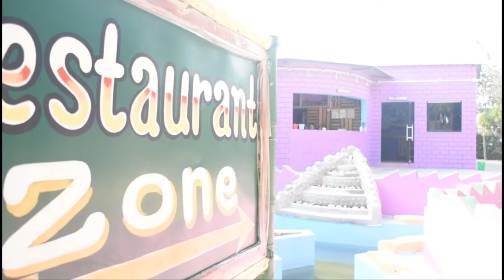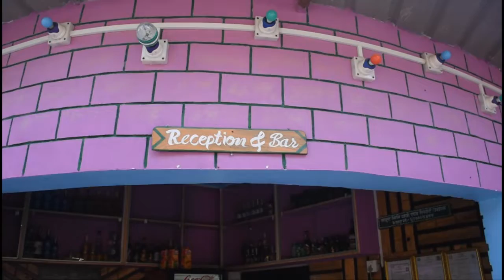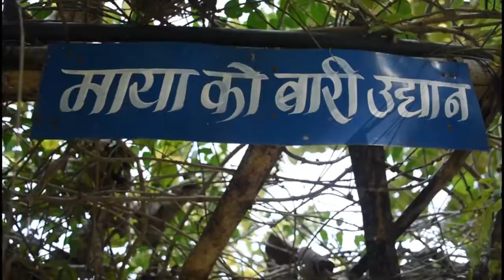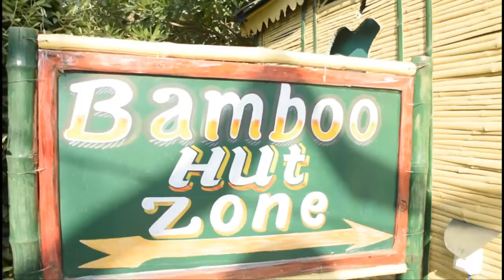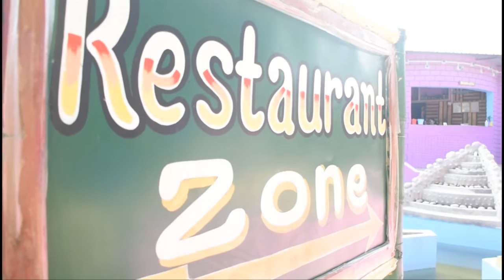मनमोहक ‘मिनि पार्क’ बनाउँदै टेकबहादुर